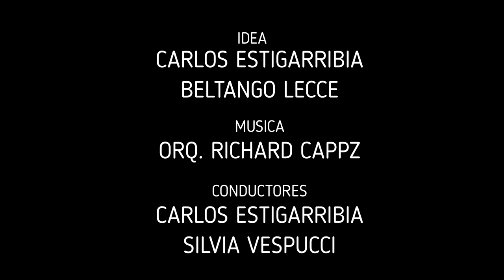Como realizar una barrida , TANGO ARGENTINO, Carlos Estigarribia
Sottotitoli in ITA, Subt in EN!!!
Hola a todos, soy Carlos Estigarribia!!😀
Hoy con Silvia Vespucci les explicamos como realizar una barrida. Quedate hasta el final del video porque vamos a aconsejarte algunos finales interesantes.
La barrida es un movimiento se utiliza mucho cuando bailamos tango 😍 .

En esta ocasión, se trata de una barrida que haremos con distintos finales:
- con doble sacada con ambas piernas
- con doble sacada con la misma pierna

Estas son clases hechas de corazón para ustedes, si quieren realizar una donación voluntaria, les dejo aqui el

Índice de los contenidos

00:09 Bienvenidos
00:25 Que es una barrida.
00:48 Que Tango estamos escuchando?
01:22 Explicación del paso con barrida.
03:09 Explicación desde otro ángulo.
04:48 Explicación de la variante del paso anterior.
05:46 Explicación de la variante desde otro ángulo.
06:36 Resumen y saludo final.

Esperamos que este video les agrade!! un abrazo a todos
Carlos Estigarribia.